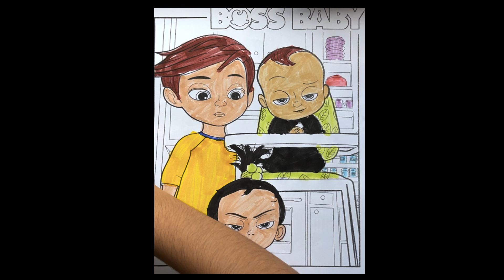Baby boss coloring pages||how to draw boss baby